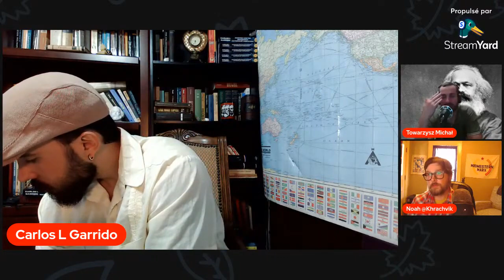Marxism, the State, and Ukraine | Noah & Carlos Interview by Polish Communist ‘Rebirth of Communism’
Check out our recently published book 'The Purity Fetish and the Crisis of Western Marxism‘ and all our other books